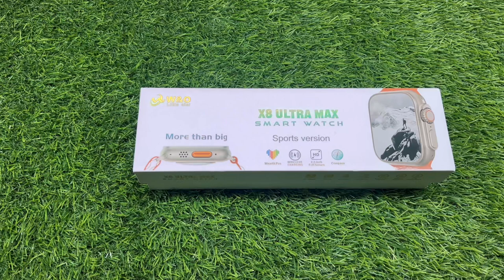X8 Ultra Max Smartwatch Review & Unboxing | X8 Ultra Max Smartwatch Review By SB FIT Complete Video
🚀 Discover the Best Smartwatches by SB FIT – Unmatched Quality and Performance!

Looking for the best smartwatch? Check out SB FIT's top-selling smartwatches, offering amazing features at unbeatable prices! Whether you need a smartwatch for fitness, outdoor activities, or just an affordable option, SB FIT has you covered.

In this video, we showcase the latest smartwatches under Rs 2000 to Rs 5000 & $50, $100, and $200. Find the perfect smartwatch for men, smartwatch for women, or smartwatch for kids! We provide detailed smartwatch reviews, unboxing, and setup tutorials to help you pick the best option for your needs.

Explore how SB FIT smartwatches excel in battery life, water resistance, and outdoor performance. Get all the tips and tricks on how to use a smartwatch, compare features, and learn why these models are the best budget options in the market.
Watch now for a detailed comparison, hands-on reviews, and exclusive insights into SB FIT's latest smartwatches!